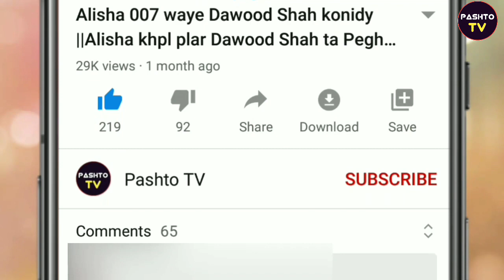Neelam Gul aw Murad khan Rogha new video 2021||Fatima Gul new Pashto film||Pashto TV